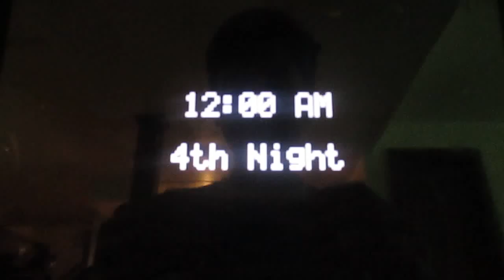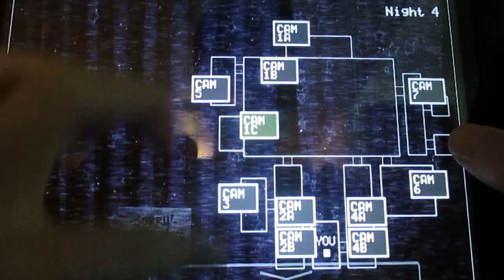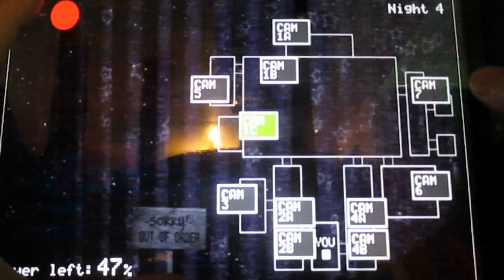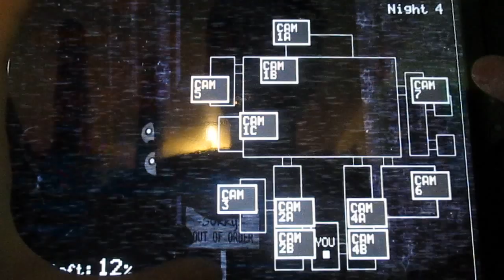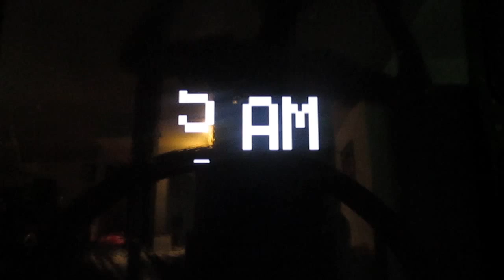FNAF LP Part 4: Night 4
We are getting closer to Night 5 by completing Night 4!
I know this may not be recorded the best way. One of my friends on YouTube has told me about a cool screen record called shou, but this is not my iPad and and I can't use screen recorders on it so this is the only way I can record it.